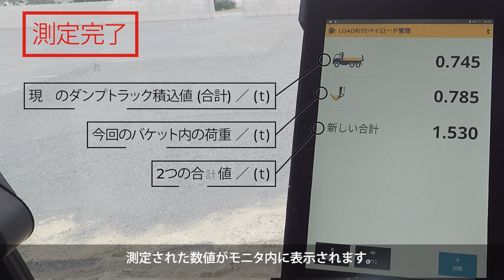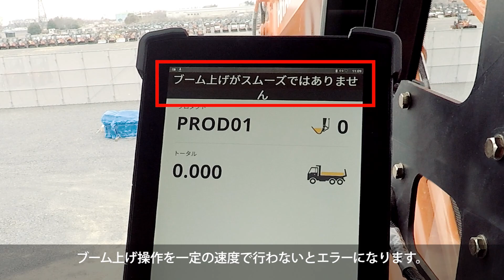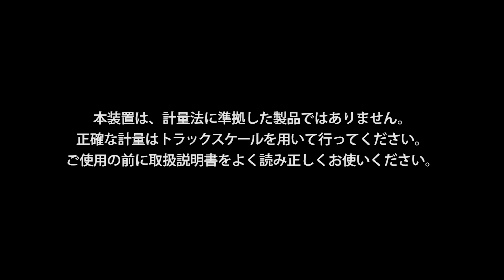荷重判定装置 ペイロードチェッカー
積込みしながら重さを判定
オペレータは積込作業をしながら、ダンプトラックに積み込んだ重量を把握でき、過積載・過少積載などを低減することができます。

＊本ペイロードチェッカーは、Trimble社製を使用しています。